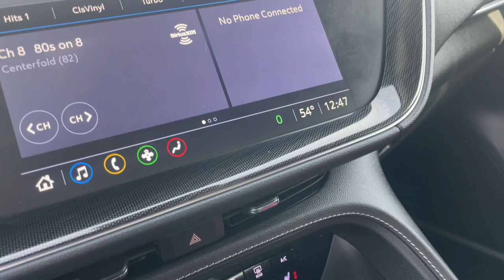2021 Buick Envision Essence Waterford, Highland, Novi, Bloomfield Hills, Troy MI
Pre-Owned 2021 Buick Envision Essence available at Lunghamer Buick GMC located in 5825 Highland Rd, Waterford, MI, 48327. Servicing the Waterford, Highland, Novi, Bloomfield Hills, Troy area.

You'll have love at first sight with the   2021  Buick Envision.  The Envision's premium styling, advanced technology, powerful performance, and versatility let you explore your world with confidence. These are just some of the great options this vehicle comes with: Heated Steering Wheel
, Apple Carplay®/Android Auto®, Wireless Apple Carplay®/Android Auto®, Keyless Entry, Heated Driver Seat, Satellite Radio, Power Liftgate, Heated Mirrors, Power Passenger Seat, Back-Up Camera. Be safe. Be strong. Be smart. Drive the Envision.